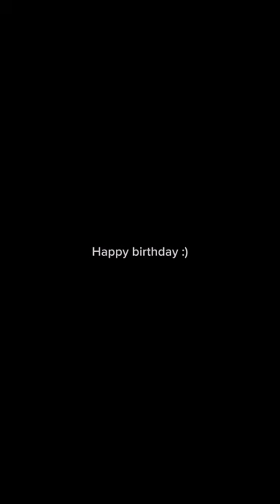DIY Pearl necklace for Valentine’s Day 🥰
Beautiful necklace for Valentine’s Day